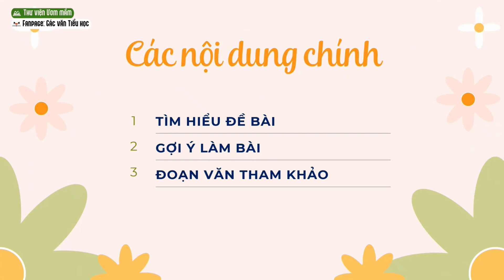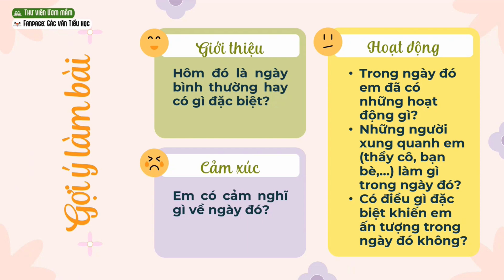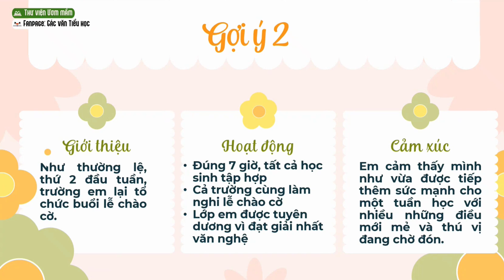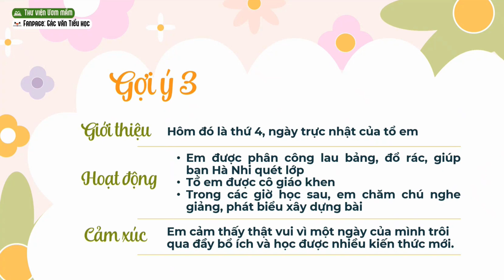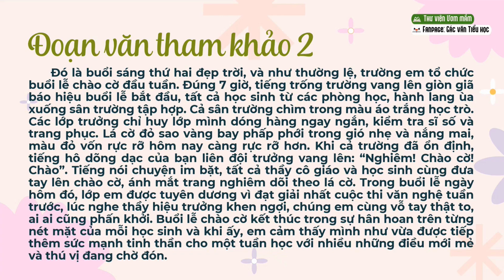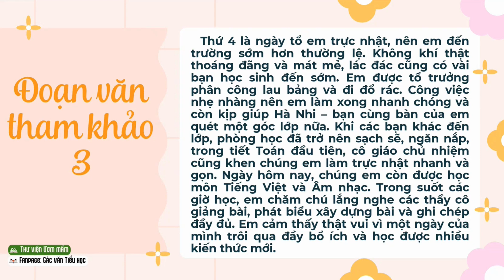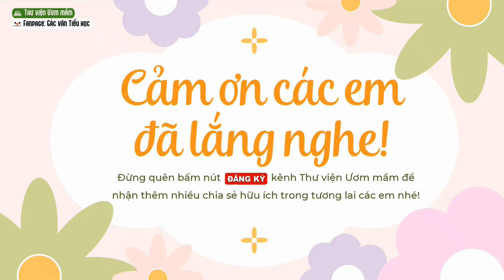[Lớp 3] - Viết đoạn văn kể về một ngày ở trường của em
🌱ĐĂNG KÝ HỌC VĂN ONLINE LỚP 2345 cùng cô Ngọc Lan (admin kênh youtube Thư viện ươm mầm, admin trang fanpage Gác văn Tiểu học) theo số zalo 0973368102
Fanpage trang Thư viện ươm mầm